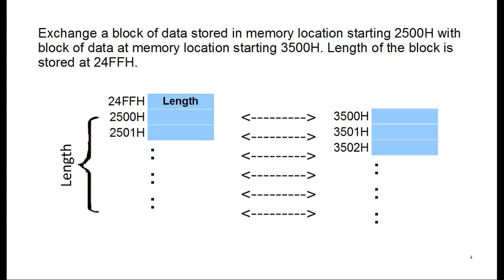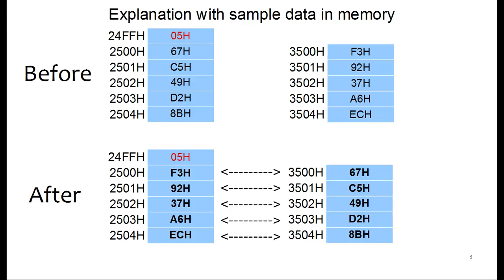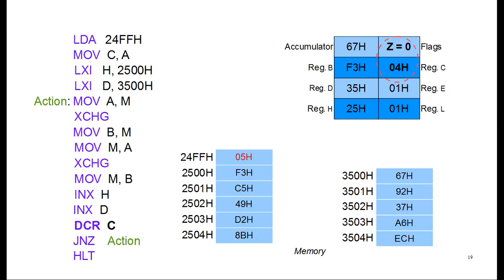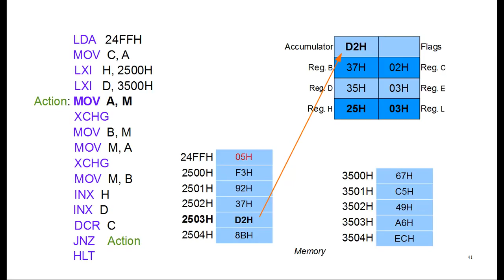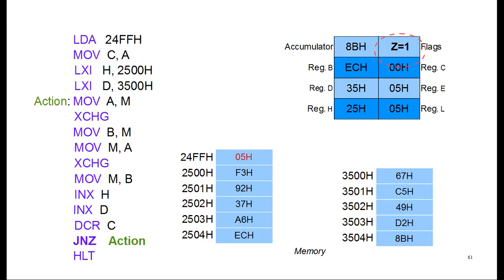8085 Data Block Exchange/Swap using XCHG Instruction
This program shows how to exchange /swap data between two memory blocks. for other method for doing same task.